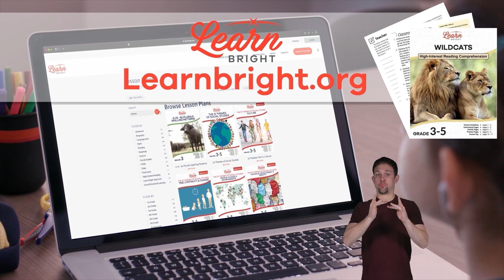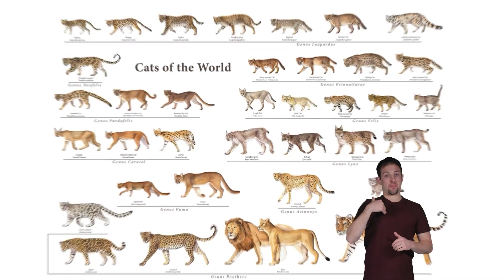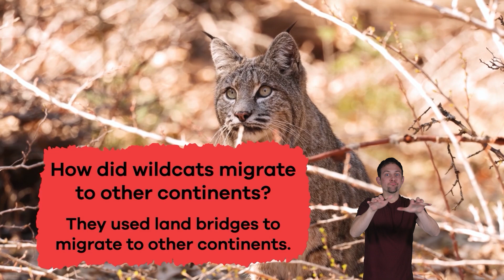ASL Wildcats for Kids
What's the difference between a wildcat and a wild cat? Well, you could probably say you own a wild cat as a pet because of its crazy personality. But yours would not be considered a wildcat. In this video, you and your kids will learn interesting facts about a group of species that scientists call wildcats, such as tigers, lions, jaguars, cheetahs, and leopards.

Wildcats are carnivorous, so they eat a lot of meat. They have excellent eyesight and hearing to help them find and capture their prey. Their diet includes antelopes, rabbits, giraffes, and even reptiles for some of them. Wildcats that live near human settlements often prey on poultry like ducks and geese.

These majestic animals are part of every culture and can be found on the oldest of cave drawings. They are often the face of companies and sports teams as mascots. Sadly, lots of wildcat species are endangered, and many others are vulnerable or near threatened. Their populations are declining because of habitat loss. Sometimes, habitat loss happens naturally, but in most cases, it's because of the increased use of land by humans for homes, buildings, and roads.

We hope you and your student(s) enjoyed learning about these cool cats! If you want to learn even more, head over to our website and download one of our many lesson plans about animals, full of activities, worksheets, and more!

What you will learn in Wildcats for Kids:
0:00 Introduction
0:22 What are wildcats?
1:38 Wildcats as a group of cat species
2:26 Carnivorous diet of a wildcat
3:21 Other interesting facts
4:36 Why wildcats are important to the environment
5:47 Review of the facts